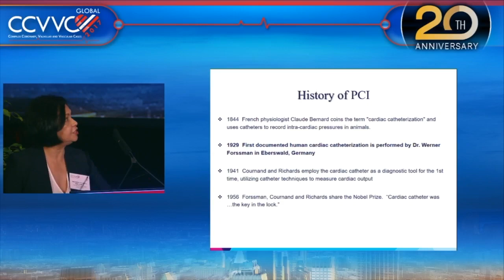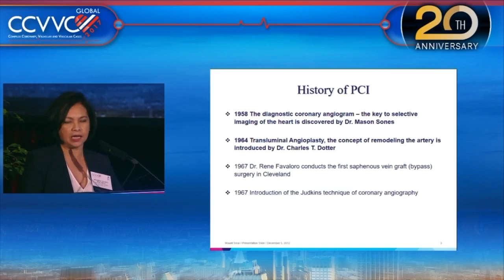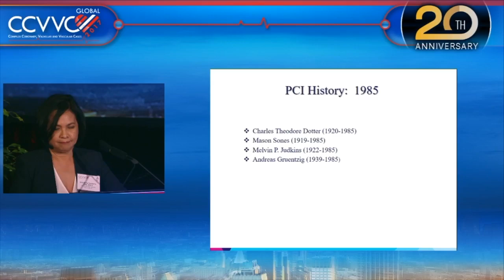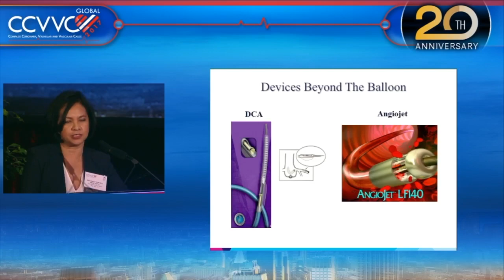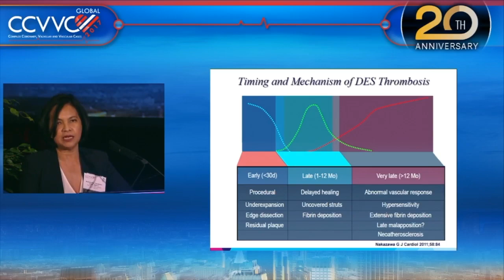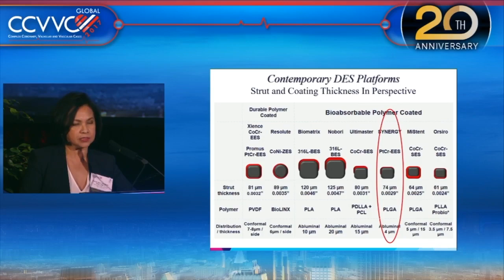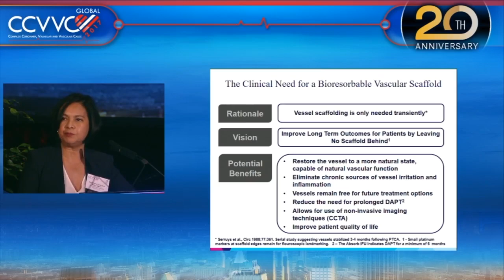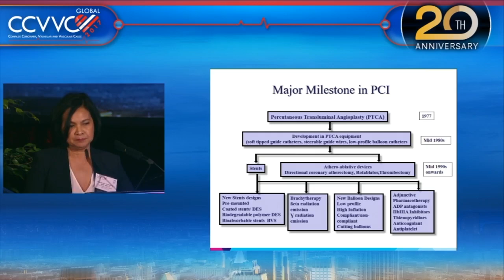PCI: A Look Back….A Look Ahead